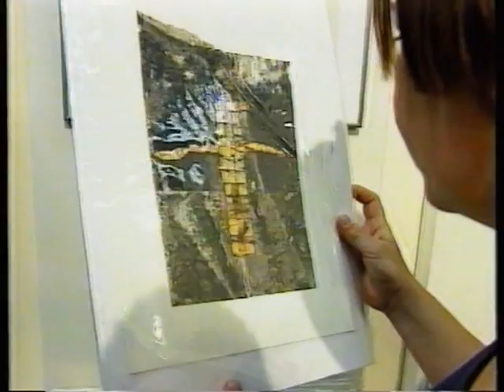BAZART 1997 PARIS ARD GERMANY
FRANCE 1997

DATES & PLACES
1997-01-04  ~ 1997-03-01 Lyon    Librairie Flammarion
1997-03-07  ~ 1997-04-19 Toulouse    Librairie Castéla
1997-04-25  ~ 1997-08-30 Paris     La Samaritaine
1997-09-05  ~ 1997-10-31 Nantes Galeries Lafayette
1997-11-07  ~ 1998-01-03 Marseille Les Arcenaulx